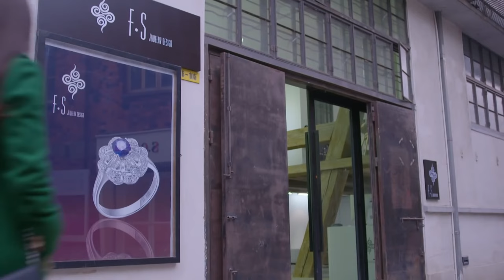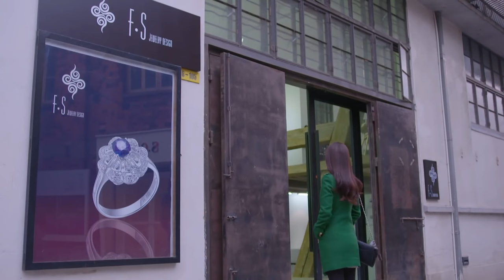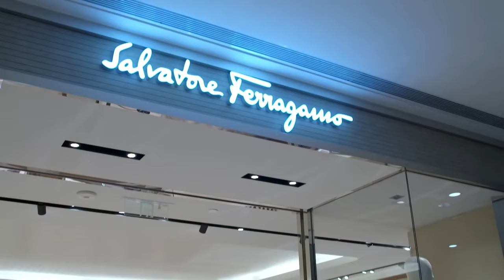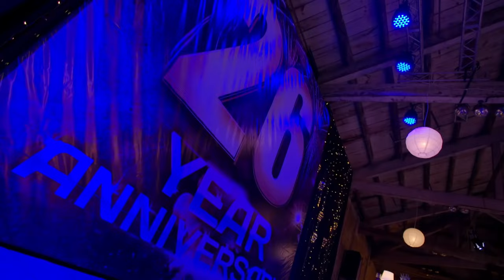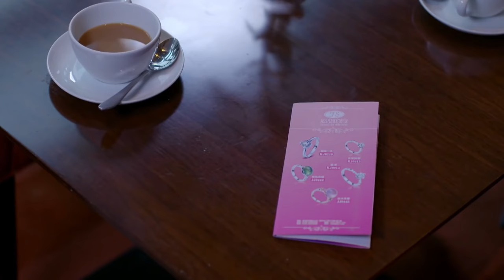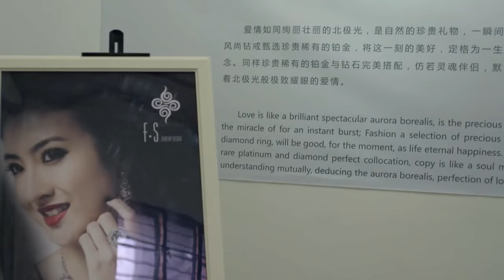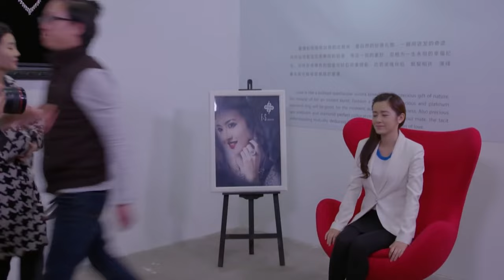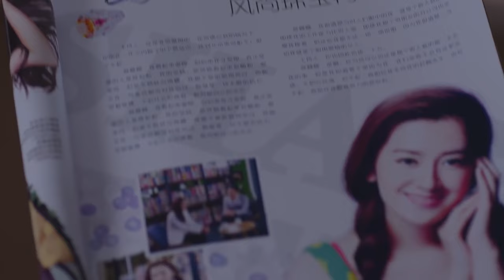農村女孩遇到了從天而降的霸道總裁，華麗轉身從灰姑娘變成白天鵝❤️ Chinese Drama